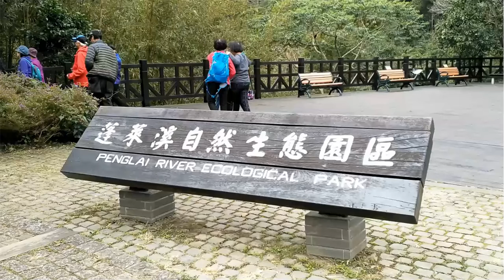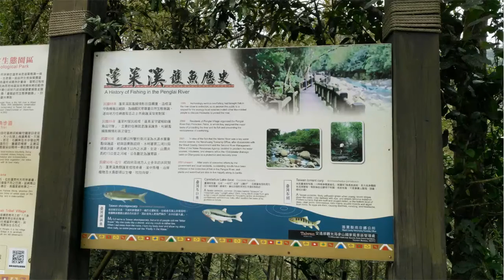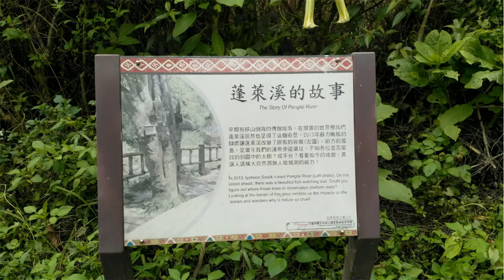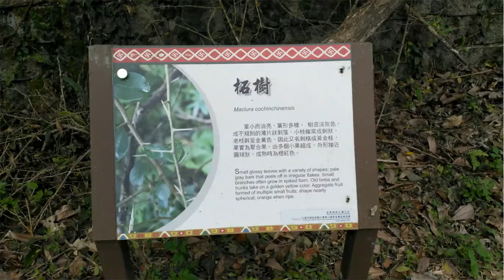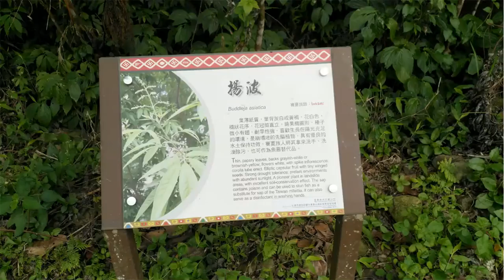苗栗南庄蓬萊溪護魚步道 榮榮行腳